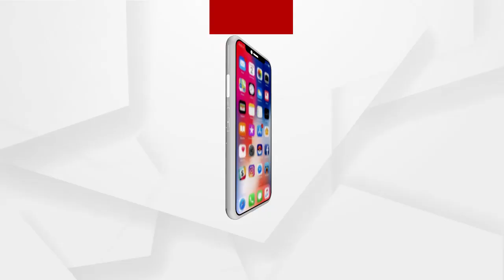ହାଇଦର ଫେରାର ଘଟଣାରେ ପୋଲିସ ଉପରେ ବର୍ଷିଲେ ବିଜୟ ମହାପାତ୍ର...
ଗ୍ୟାଙ୍ଗଷ୍ଟାର ହାଇଦର ଫେରାର ଘଟଣାରେ ପୋଲିସ ଉପରେ ବର୍ଷିଲେ ବିଜୟ ମହାପାତ୍ର । 'ଫେରାରର ସତ ଲୁଚାଇବାକୁ ଚେଷ୍ଟା କରାଯାଉଛି' । 'ସୁପରିକଳ୍ପିତ ଭାବେ ହାଇଦରକୁ ଫେରାର କରାଯାଇଛି...